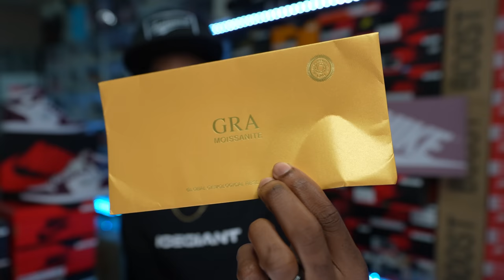IT'S NOT GONNA STOP!! FIRST LOOK MORE JORDAN 1S OTW BUT THESE AREN'T A COP FOR ME!! FT. ICEGIANT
👇Product In The Video:
S925 MOISSANITE CLUSTER HEXAGON EARRINGS-4.2CT TOTAL

MADE TO ORDER WHITE MOISSANITE AGATE FOUR LEAF CLOVER TENNIS BRACELET

$JayTheSneakerGuyLLC

Send It to:

Jay Grant
1114 Highway 96 STE. C-1 #179 Kathleen Ga. 31047